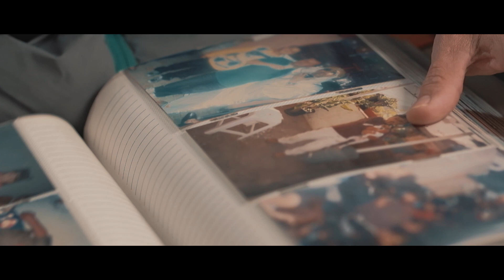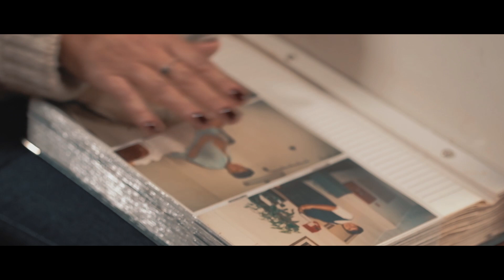PREPARAÇÃO • ESPECIAL UM ANO DE CASADOS